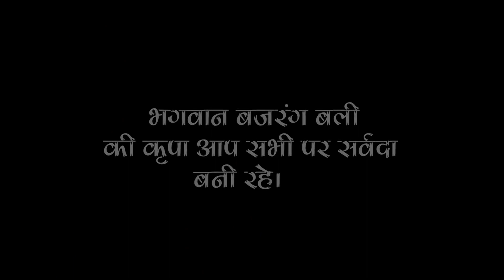Jai shree Ram Hanuman chalisa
y2mate.com - शर शर हनमन चलस II रम रम सखकरत रम II HANUMAN CHALISA II PARAS PARIVAAR_1080p.mp4